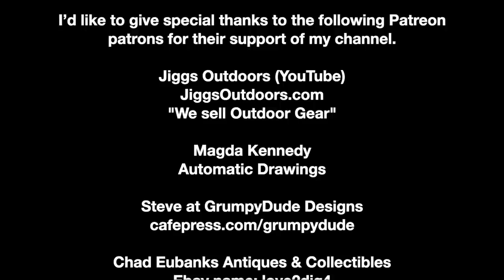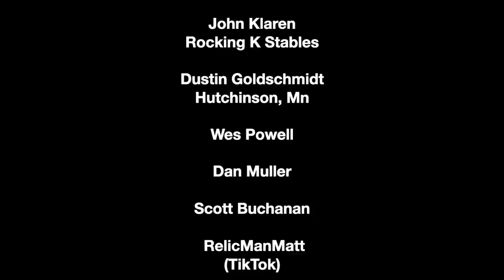Four Mysteries In The Woods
I was out metal detecting in a thick, bushy, grown-up area, and one right after the other, I came upon mysteries that were totally unexpected. It was strange and weird to have so many in such a short time on this little walk in the woods. Was it a cursed place or a place full of wonder? You be the judge.

General Gear:
Garrett Metal Detectors: Follow the ChiggsArmy!